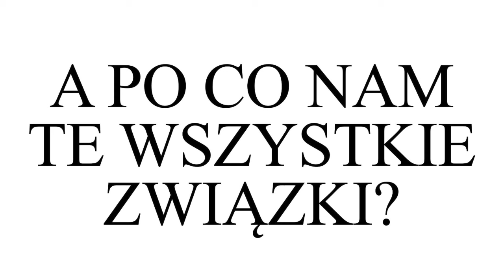A PO CO NAM TE WSZYSTKIE ZWIĄZKI?